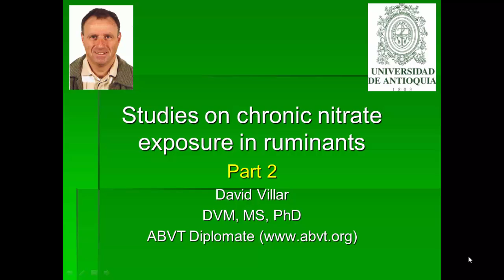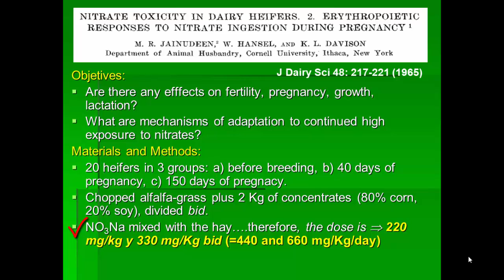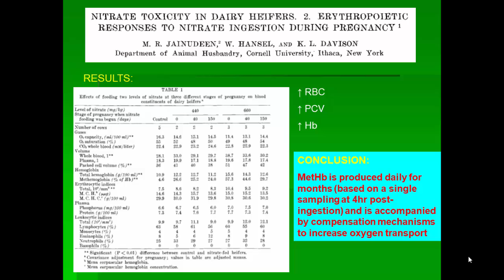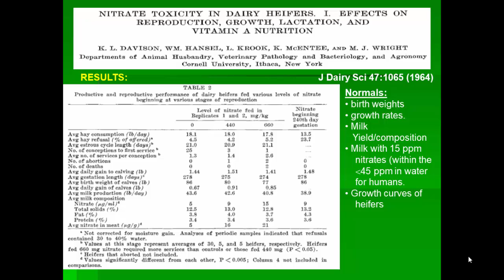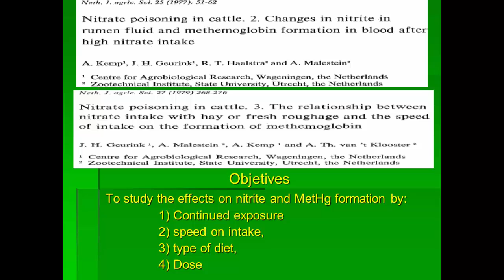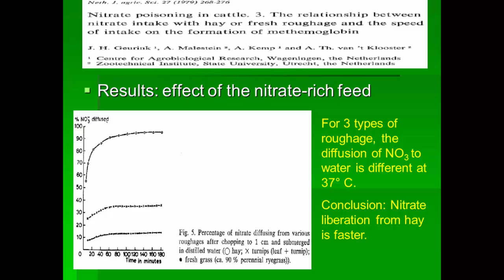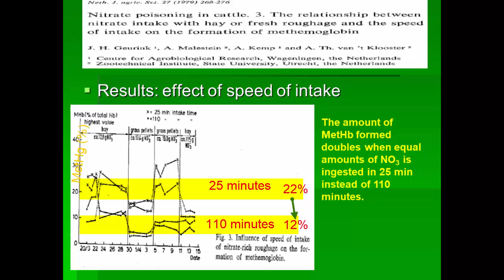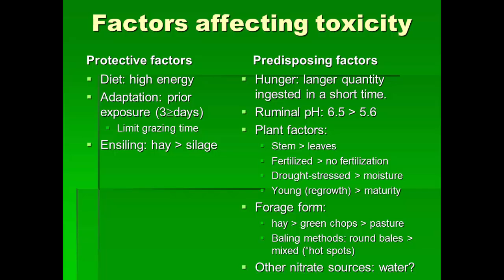chronic nitrate exposure in cattle part 2